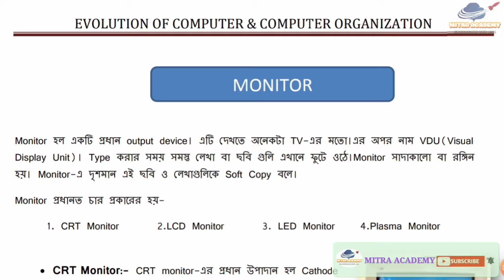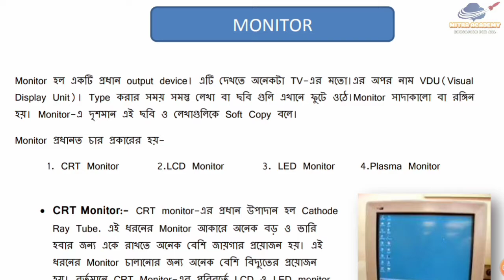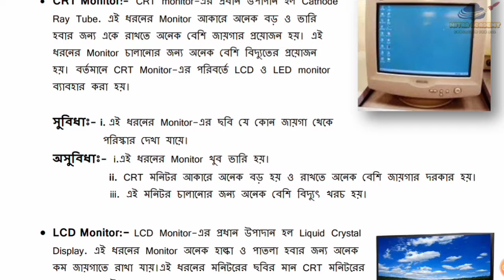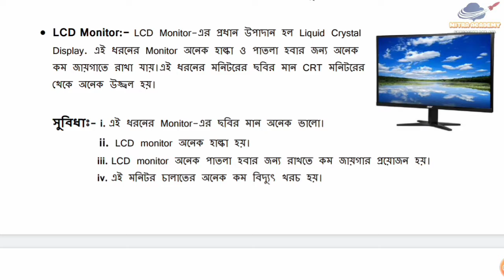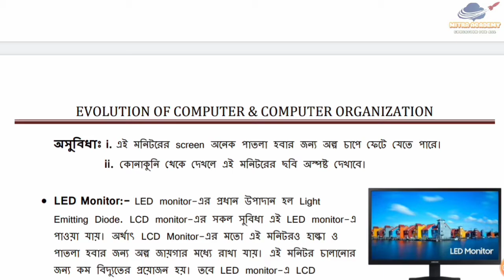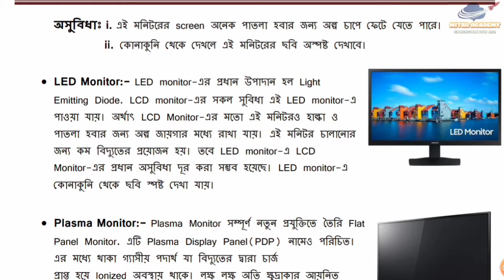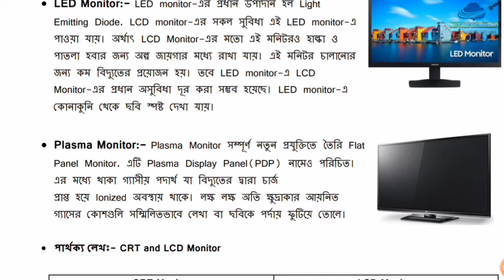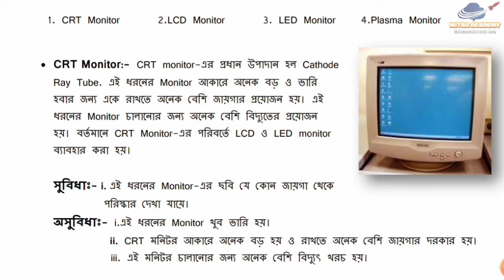Types of Monitor।।CRT Monitor।।LCD Monitor।।LED Monitor।।Plasma।।Difference Between CRT and LCD।।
Welcome to MITRA ACADEMY,
There are Different types of Monitor consisting previous to Advance Monitors. As well it started with CRT Monitor.
CRT Stands for Cathode Ray Tube. The cathode-ray tube is a vacuum tube that contains one or more electron guns and a phosphorescent screen and is used to display images. It modulates, accelerates, and deflects electron beam onto the screen to create the images.

LCD is the update version for Monitors. A liquid-crystal display is a flat-panel display or other electronically modulated optical device that uses the light-modulating properties of liquid crystals combined with polarizers. Liquid crystals do not emit light directly, instead using a backlight or reflector to produce images in color or monochrome.

A LED display is a flat panel display that uses an array of light-emitting diodes as pixels for a video display. Their brightness allows them to be used outdoors where they are visible in the sun for store signs and billboards.